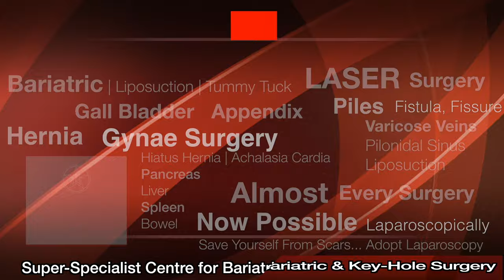Best Hiatus Hernia Hospital In Srinagar | Best Hiatus Hernia Treatment In Srinagar | Best Doctor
STAR Hospital

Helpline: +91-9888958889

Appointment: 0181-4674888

Many people with hiatal hernia don’t notice any symptoms. Others may have:

Chest pain
Bloating
Burping
Trouble swallowing

Proton pump inhibitors or H-2 receptor blockers keep your stomach from making as much acid

sliding hernia
small